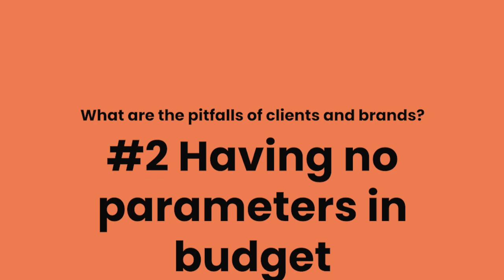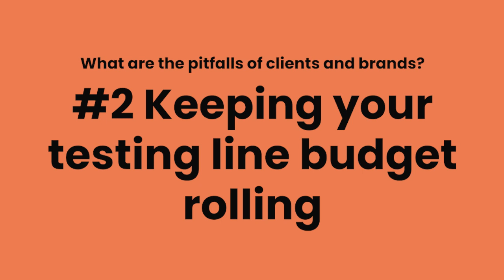#8 Debunking Myths In Affiliate Marketing | Tomas Saulsbury - Hunter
Unveiling the Truth: Join Tomas Saulsbury-Hunter, VP of Client Development at CJ Affiliate, as he dispels common myths in the world of affiliate marketing. 🚀🔍 Don't miss out on the insights that could reshape your approach to affiliate strategies! 💡

📞 Let’s Meet - Book a Call!

00:00 - Introduction
00:55 - Introducing Tomas Saulsbury - Hunter and CJ Affiliate
03:24 - Importance of test and learning in affiliate marketing
05:27 - Tips for successful affiliate marketing testing
09:47 - Brand's new publisher model test brings ROI success
13:27 - Emerging publisher type challenges traditional CPA forecasting
15:45 - Relying on established partners limits innovation in affiliate marketing
20:09 - Building successful affiliate programs through value measurement
23:46 - Insights on attribution models & long-term value in affiliate marketing
27:20 - Is affiliate marketing a channel?
28:13 - Exploring new affiliate partners and strategies
33:02 - Analyzing browser extensions' impact on affiliate revenue
36:03 - Objective exploration of controversial browser extensions and testing methods
38:55 - Insights on browser extensions and consumer response